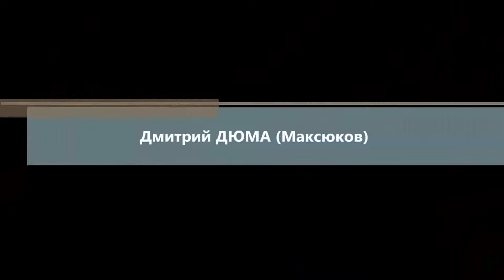Александр Мамин. Клуб "Амур". 25 09 2022. Поэтический вечер